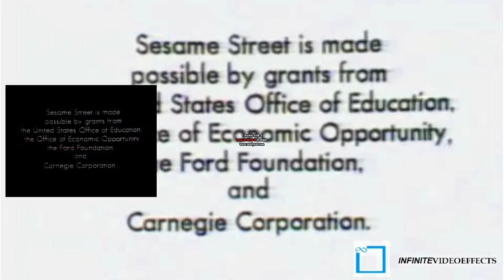SCARIEST NET EVER ON WHOLE TO VIDEOS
Credit to LolmanXD444 effect, you need comment do some like this...